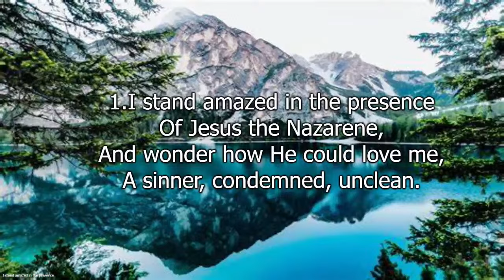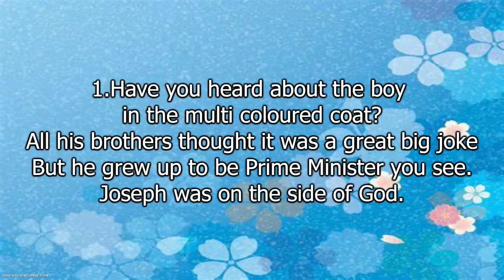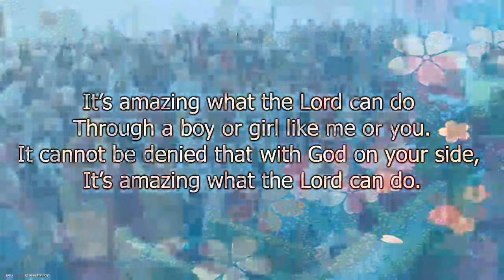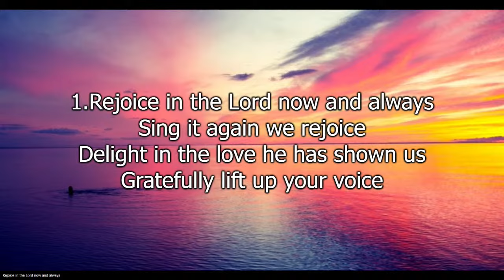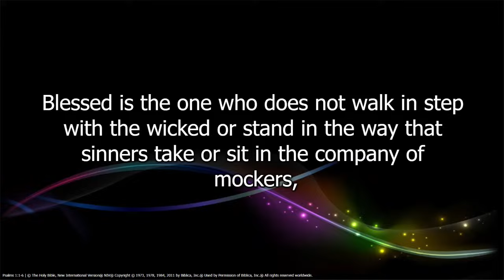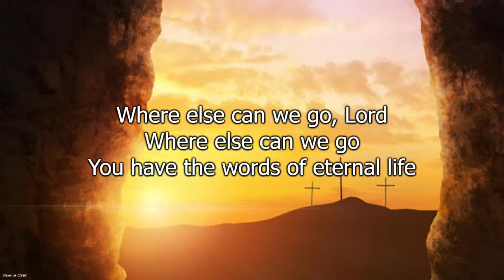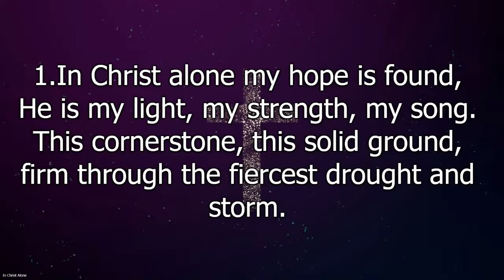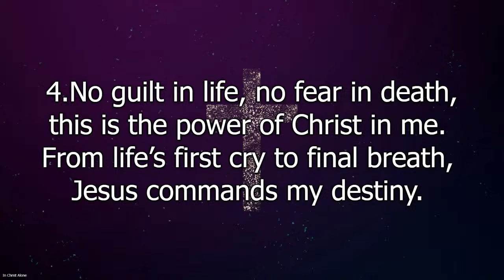15th October 2023 AM Right Rev Dr Sam Mawhinney Confident in Christ